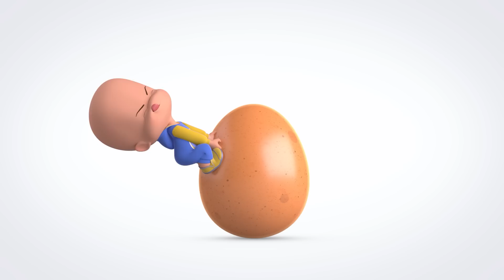Conejos Deportivos y más vídeos educativos - Cuquín y sus amigos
Aprende y diviértete con estas aventuras de Cuquín, Tomate y Fantasma, ¿estás preparad@?

Cuquín es un niño travieso con una curiosidad infinita que muchas veces le lleva a él y a sus amigos a meterse en pequeños problemas. Cuquín es una caricatura animada en 3D con el que los más peques de la familia podrán aprender y reír. El protagonista de la serie de dibujos animados “Cleo y Cuquín” es un bebé incansable, imprevisible, listo, ágil y muy juguetón. Es una pequeña batería llena de energía infinita. Aún no camina y apenas habla, todavía balbucea en su propio lenguaje: una mezcla de lenguaje-bebé y canciones infantiles, ¡pero eso no va a impedir que consiga todo lo que se propone!

Cuquín nunca se aburre porque es capaz de convertir cualquier cosa en un divertido juego o juguete. En este canal podrás aprender letras, colores, formas y ¡mucho más! Canta y baila con las canciones infantiles de la Familia Telerín. Ahora puedes disfrutar con los mejores vídeos educativos y musicales para toda la familia.